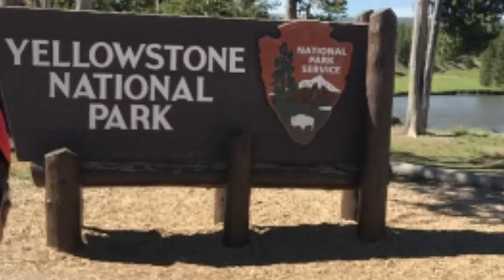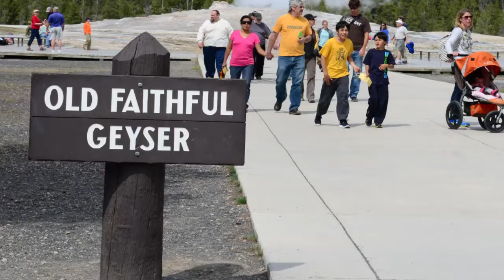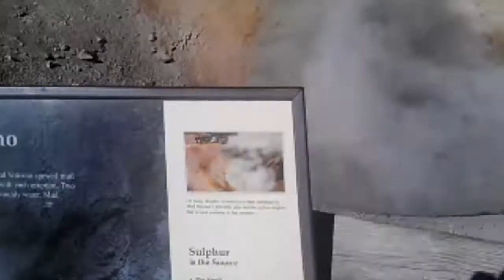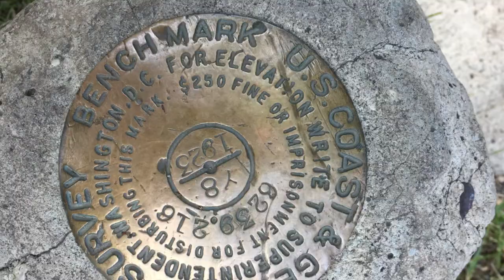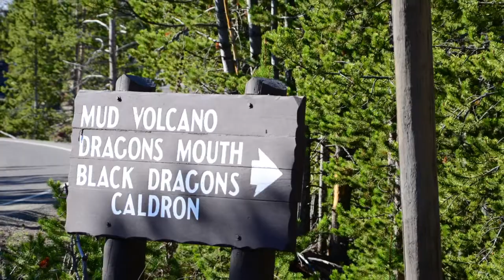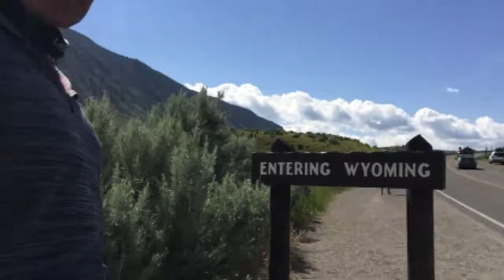PARQUE NACIONAL YELLOWSTONE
Vista al parque nacional Yellowstone , un lugar maravilloso. donde el contacto con la naturaleza es imposible de evitar.